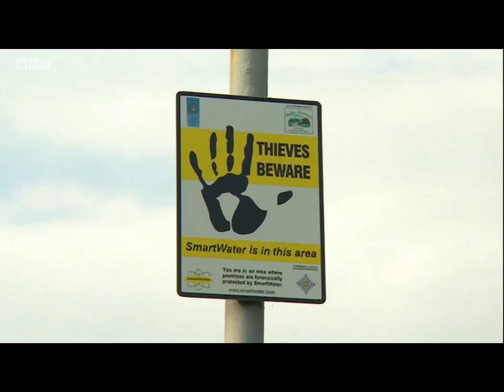BBC Look North 6th August 2018 Rural crime is up and costing millions of pounds a year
Ian White talks to farmer David Airey, victim of rural crime time and time again, as thieves target his property on the North/West Yorkshire/Lancashire border.  Police say organised gangs with links to drug and gun crime are often responsible.